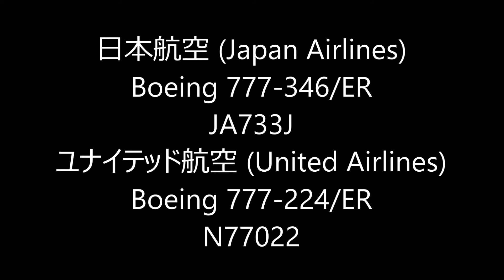✈✈[JET-KEI]も大揺れ 爆弾低気圧接近の成田 壮絶横風着陸(windshear) Super Crosswind Landing Narita Airport! RWY16R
爆弾低気圧の通過で大荒れの成田空港

Boeing 777-346/ER
JA733J
ユナイテッド航空 (United Airlines)
Boeing 777-224/ER
N77022